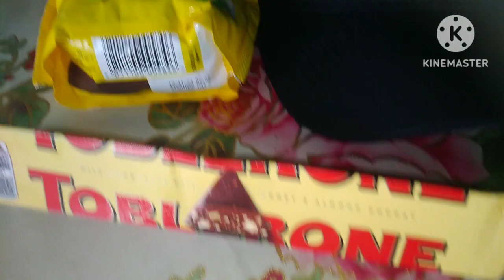Ma'am ZENIA MIXEDVLOGS||✓ Thank You Sa Pasalubong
Thanks
God bless
Memories 2023